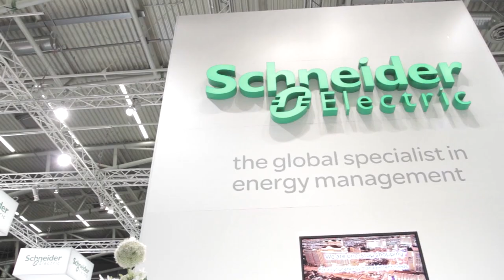DEMO REEL 2011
Our Demo Reel